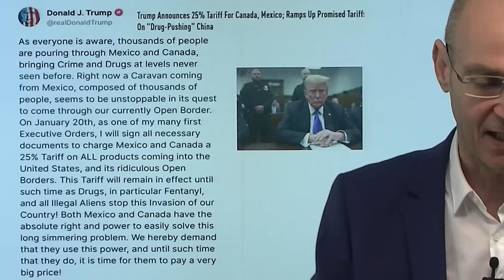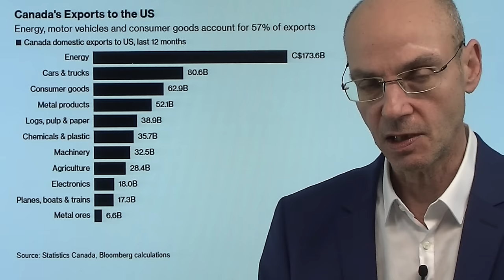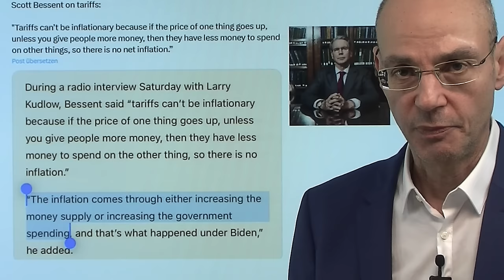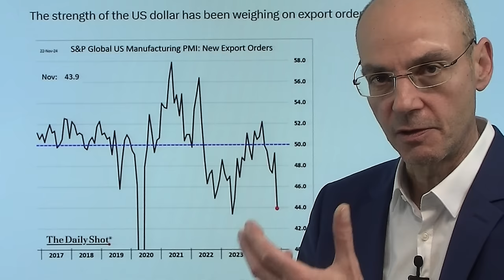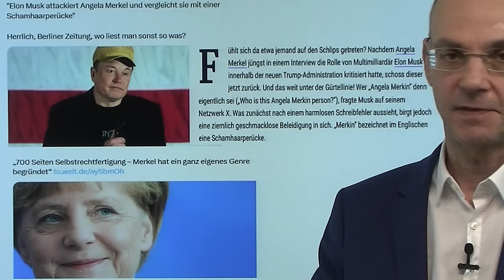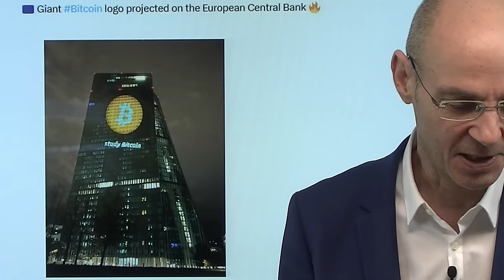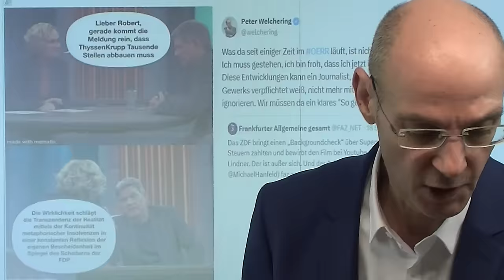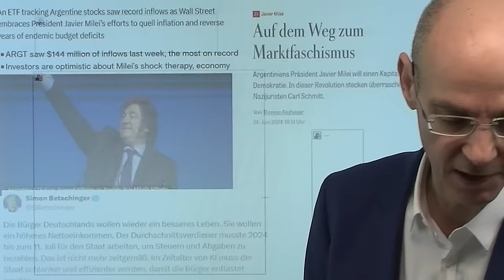Zölle: Trump-Show startet - warum er noch kein Interesse an steigenden Kursen hat! Videoausblick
Hinweise aus Video:

1. Trump teilt aus: Zölle gegen China, Mexiko und Kanada geplant

2. Bitcoin scheitert an 100.000-USD-Marke – Trump-Euphorie flaut ab

Der designierte US-Präsident Trump droht in einem Post auf seiner Social-Media-Plattform China, Kanada und Mexico (also den drei größten Handelspartnern der USA) mit hohen Zöllen. Die Finanzmärkte reagieren mit Dollar-Stärke, Gold und Rendite fallen, die asiatischen Aktienmärkte ebenso. A propos Aktienmärkte: derzeit herrscht bekanntlich ein großer Optimismus vor der Machtübernahme durch Trump - dabei hat vielleicht gerade jetzt bis zum 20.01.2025 (Amtsübernahme Trumps) die gefährlichste Zeit begonnen: denn Trump hat kein Interesse an steigenden Kursen, bevor er Präsident wird. Auffallend sein Schweigen in den letzten Monaten zu den Rekroden der US-Aktienmärkte - er will neue Rekorde erst in seiner Amtszeit sehen. Versucht Trump also mit verbalen Drohungen für Zölle die Aktienmärkte zu drücken, um dann nach seiner Amtsübernahme Aktien-freundlicher vorzugehen?